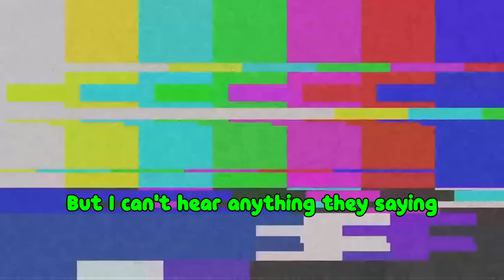How JJ and MIKEY BECAME School Bus Family ? - Minecraft Maizen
This is not an official Maizen channel, we make fan videos with Mikey and JJ. Our channel is exclusively for fans of Maizen. We're not trying to impersonate his personality, we just want to add new and interesting stories to his characters. We hope you enjoy our videos. Have a nice day!